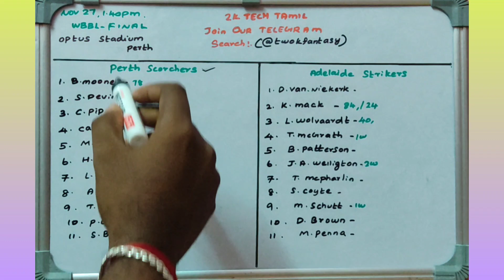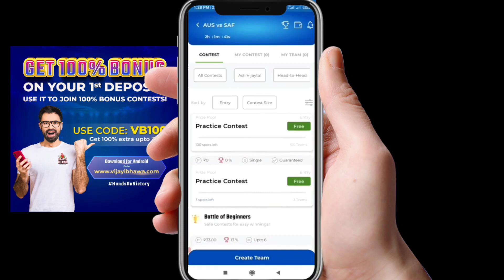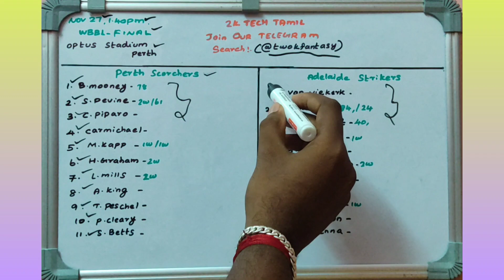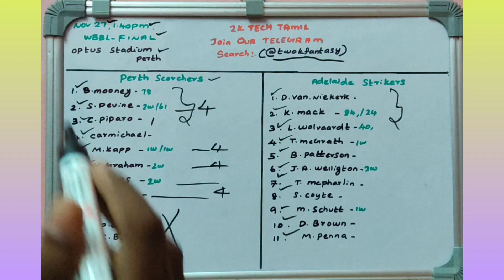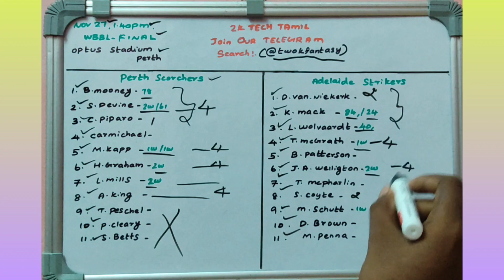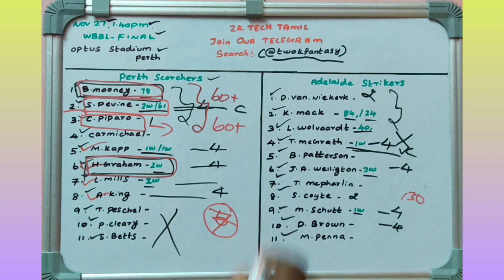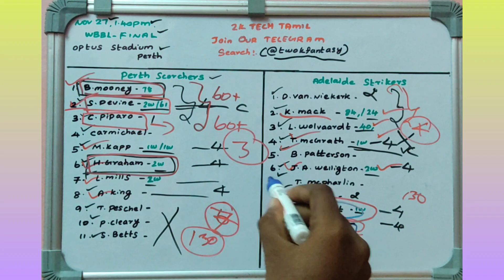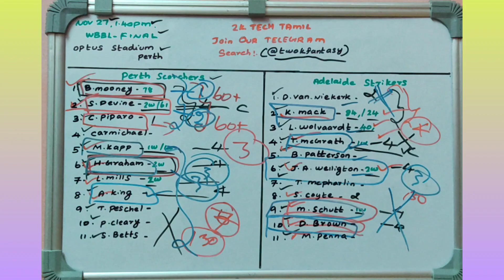PS W vs AS W FINAL Dream11 Team prediction in Tamil |Ps w vs As w Match prediction|2k Tech Tamil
Download the exciting gaming app Vijayi Bhawa and use my invite code 2KTECH to get a Cash Bonus of ₹25

1.Kubera fantasy 👇👇❤️

3.Real11 👇👇👇❤️